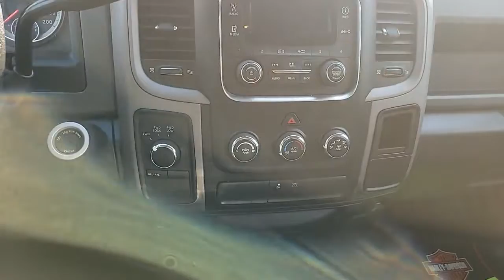OS6438 - 2016 RAM 1500 ST - Steak